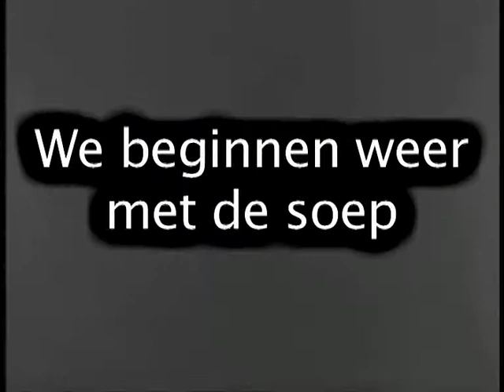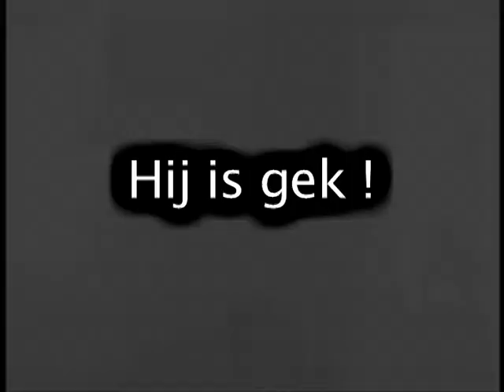modern times 5 min.